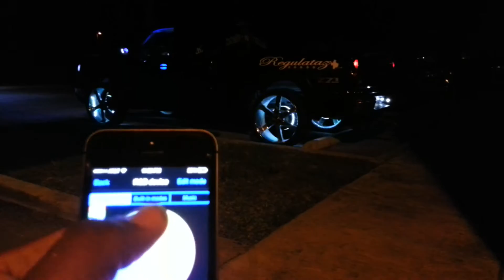Cell phone rgb controller